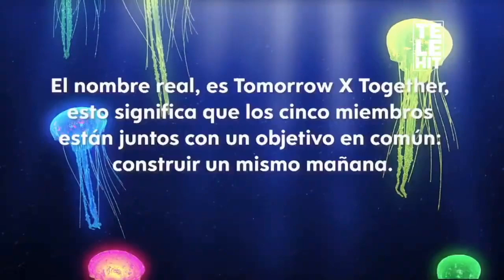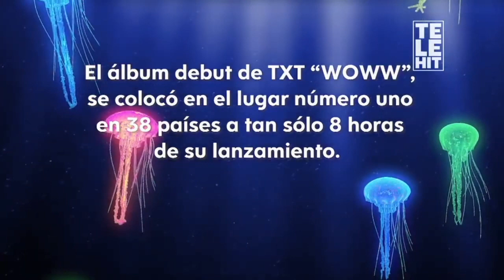JellyFish: Preguntas básicas de que todo fan de TXT debe conocer | Trivia | Telehit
Traemos una trivia súper sencilla que pondrá a prueba a todo fan de TXT, ¿las respondiste correctamente?

En JellyFish podrás descubrir lo mejor del mundo del entretenimiento en Corea del Sur y Japón. K-Dramas, anime, K-Pop y todo el contenido con el que ambos países asiáticos han enamorado a millones de mexicanos. Entra en el mundo de JellyFish de la mano de Ana Saenz, Mildred y Pokerman.